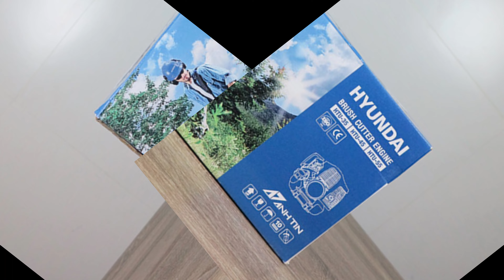Máy cắt cỏ HYUNDAI 330 HTU35 chính hãng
⭕ Chúng tôi chuyên cung cấp các loại máy như:  máy cơ khí, máy nông nghiệp, máy lâm nghiệp, máy công nghiệp, máy rửa xe, phụ tùng máy móc, thiết bị thí nghiệm và kiểm định xây dựng.